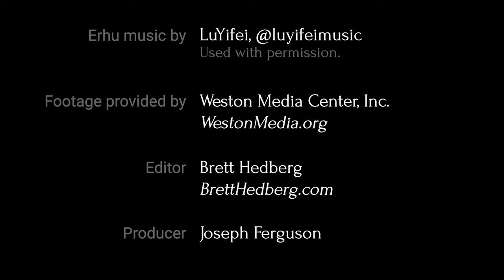Glass and Rod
There is a natural beauty to hand-blown stained glass where flowing liquid color is captured in its arrested flow. Each sheet of glass is a miracle in spontaneous design. Glass is a beautiful, hard, enduring substance. I chose stained glass as my artistic medium for its unique property to project colored light and its brilliant hue.

- Flower Dance / DJ Okawari
- The Last Waltz / Old Boy OST

00:00 Introduction
00:50 Glass
02:49 Construction techniques
09:00 Flower Garden
10:18 Ibis
12:58 Glass sculpture
13:58 Conclusion